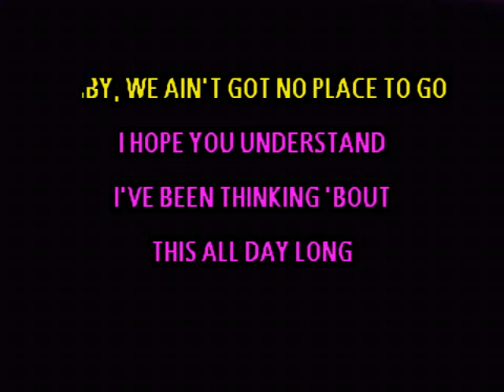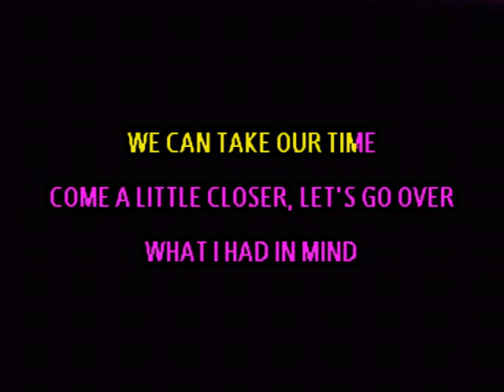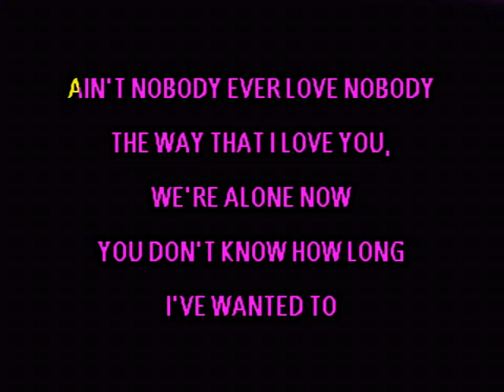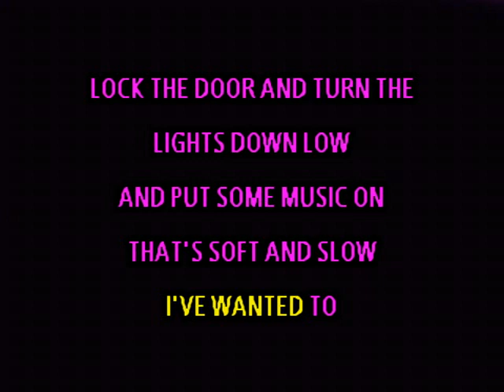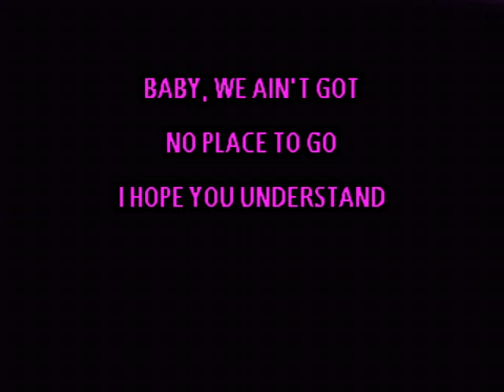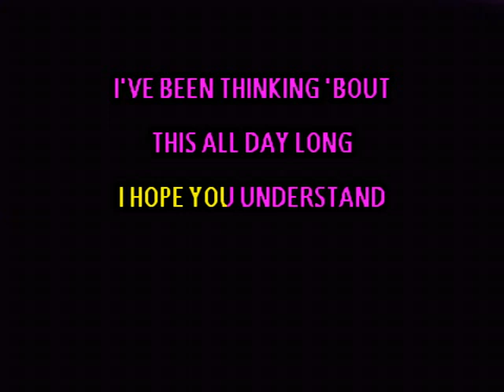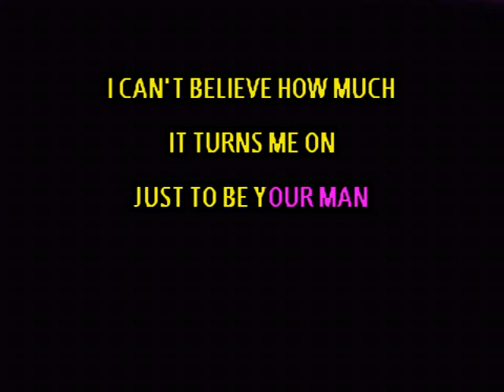Your Man - Josh Turner